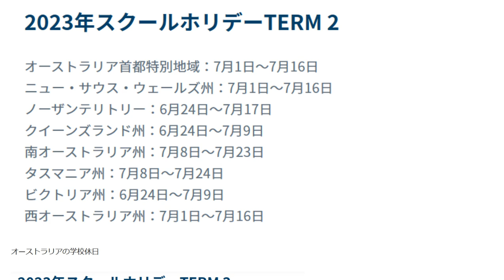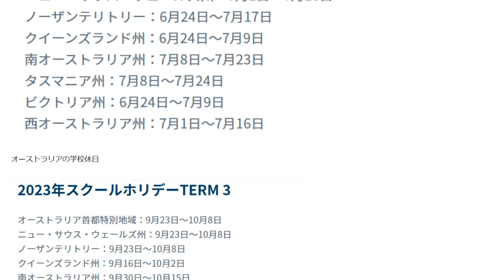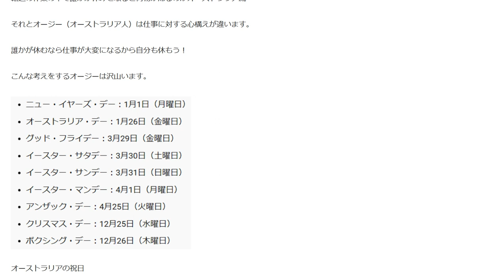オーストラリア荷物の遅延が多いわけ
輸送の作業の中で誰かが休みを取ると荷物が滞るのがオーストラリア流
オーストラリアAmazonの一番の稼ぎ時　12月はスクールホリデーと祝日が重なるので輸送も通関もAmazon倉庫受け入れも全てが遅れる可能性が高いです。

1日10分で月10万円を稼ぐ! Amazon輸出ビジネスがわかる本(2013/11/22)